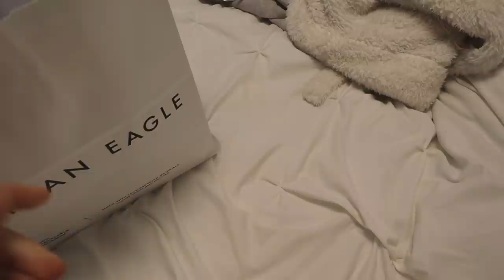WEEKLY VLOG//unboxing,trying the new xmas drinks & shopping